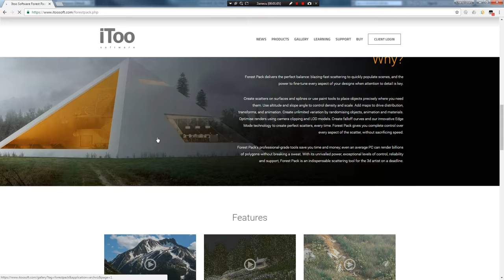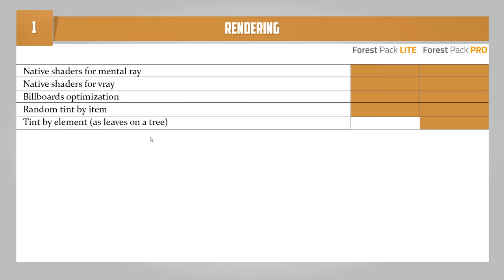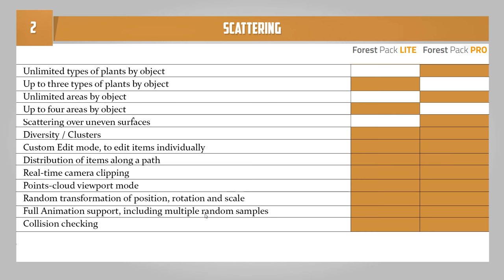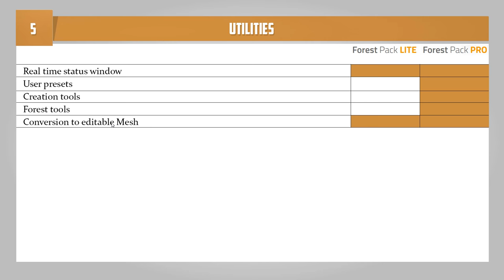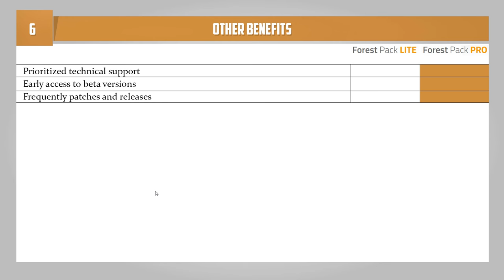Forest Pack plugin. Episode 1: Overview of the features and comparison of Pro and Lite versions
Overview of the features and comparison of Pro and Lite versions

Hello! Krivulya Andrew aka Charly with you and today I present to you the first part of my basic course on ForestPack, which consist out the main features of the plugin and compare of paid and free versions.

By the way, I want to congratulate all my subscribers with a Merry Christmas and a Happy New Year!

          Video content:

00:00 - 00:40 - Intro

00:40 - 1:40 - Welcome and overview of the lesson.

1:43 - 02:00 - A short list of points of comparison of two versions

02:00 - 02:24 - Rendering

02:24 - 03:49 - Scattering

03:49 - 04:10 - Effects

04:10 - 04:27 - Libraries

04:27 - 04:53 - Utilities

4:53 - 5:26 - Other benefits

5:26 - 6:24 - ending. Previous lesson. Subscription button, and the button of my stores.